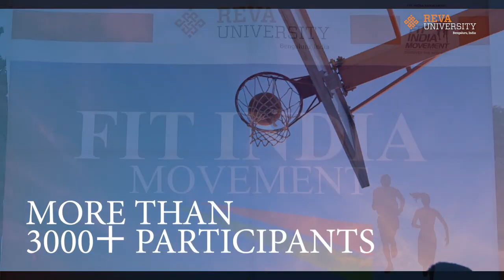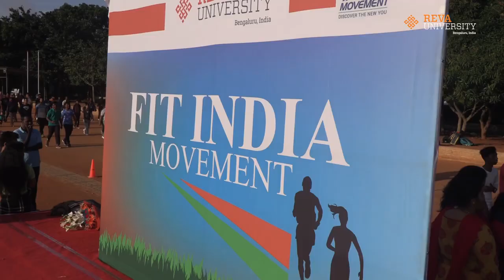REVA University Fit India Movement 2019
In this video, you will see the Fit India Movement organised and conducted by REVA University. The video shows the importance of good health and well-being of every individual to make the nation a healthier nation. In this video, you can see both students and faculty members of REVA University have participated with equal joy and enthusiasm for promoting better health and well-being to achieve physical fitness and mental strength. Our honourable Chancellor Dr. P. Shyama Raju inaugurated the event conducted at the University campus playground on August 29th, 2019. Vice-Chancellor Dr. S.Y. Kulkarni and Registrar Dr. M. Dhanamjaya along with the directors of various schools took the Fitness Pledge during the programme. Watch this video and start working on your well-being and better health.